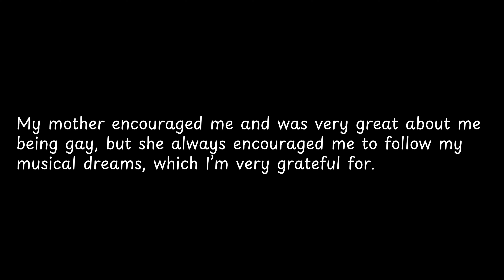My mother encouraged me and was